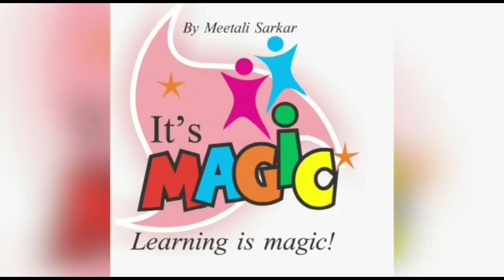Independence Day Special for kids 🇮🇳Craft Activities for kids.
As everyone comes together to celebrate this glorious day, let’s take a look at some craft ideas for kids that will keep them engaged while they learn about the importance of India’s Independence Day.